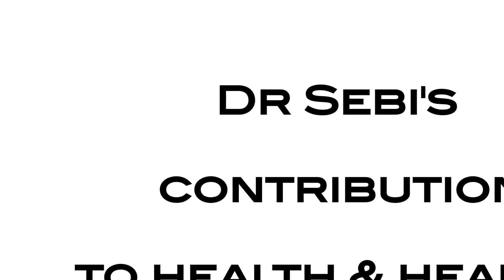HAVE YOU HAD YOUR SEAMOSS?